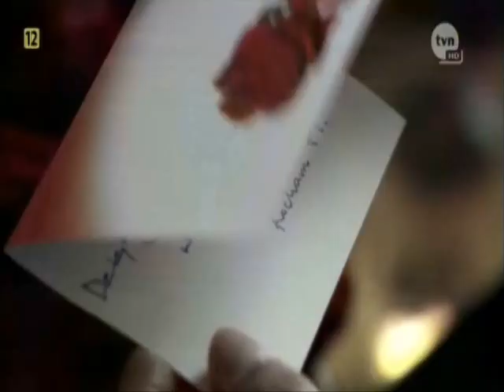Prawo Agaty || Ready To Move On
Filmik ma charakter promocyjny. Wszystkie materiały użyte przy jego powstaniu oraz prawa autorskie są wyłączną własnością TVN S.A.

Tak więc ja też już coś wymyśliłam. Życzę miłego oglądania :))